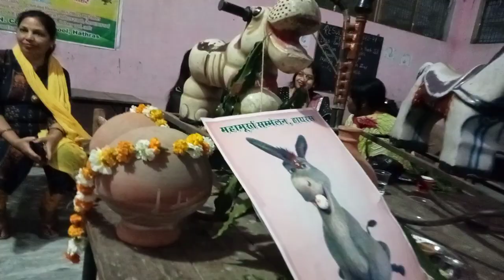1st अप्रैल 2024. महा मूर्ख सम्मेलन में डा0 मुरारी लाल जी की शानदार प्रस्तुति भाग (2 ).. 01/04/2024